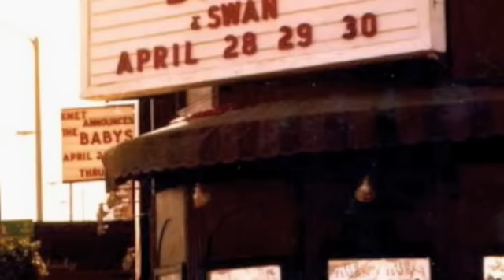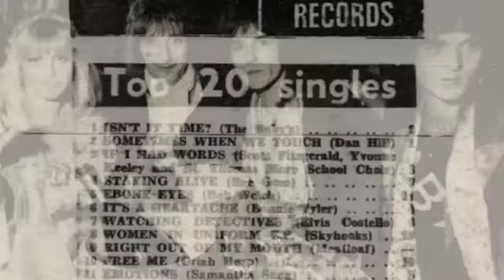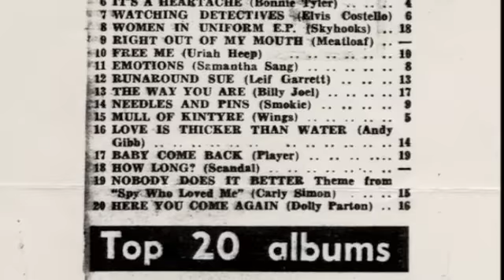The Babys ー Rescue Me ( Broken Heart )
The Babys were a popular British rock group of the late 1970s.
The original Babys :   Michael Corby -  Guitar / Keyboard
                               Tony Brock - Drums / Background vocals
                                 Wally Stocker  - Guitar
                                 John Waite  - Vocal / Bass

Special thanks to Michael Corby.